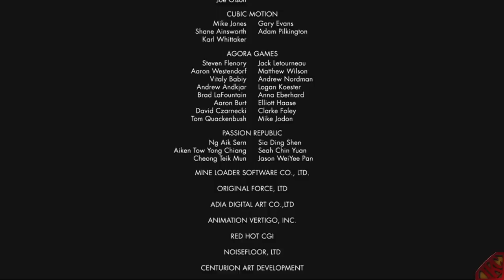Injustice: Gods Among Us Lets Play - Part 12 Superman Walkthrough + Commentary & Gameplay